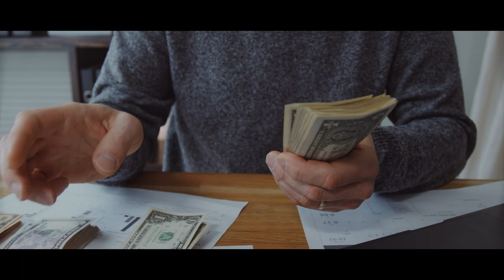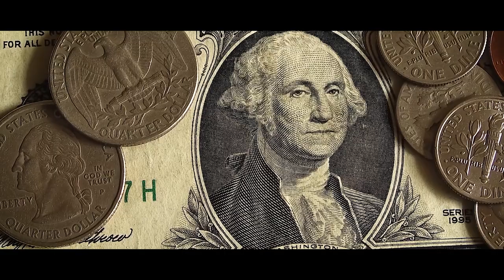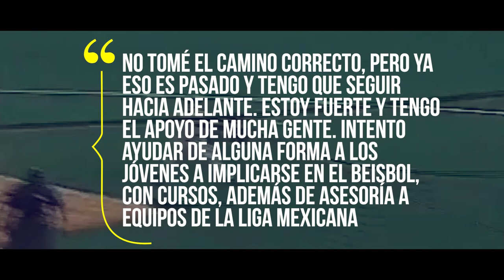LA TRISTE HISTORIA DEL PELOTERO QUE LO PERDIÓ TODO | ESTEBAN LOAIZA DE LANZADOR ESTRELLA A LA CARCEL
Ey klk capitanes hoy hablaremos de la triste historia de Esteban Loaiza.

Un mal que se ha derrumbado la carrera y éxito de muchos deportistas, es la poca capacidad para no distraerse con la fama y el entorno negativo que lo rodea una vez que está en la cima. Un claro ejemplo, es Esteban Loaiza, quien pasó de ganar millones de dólares con los Yankees de Nueva York como jugador de béisbol a ser condenado por posesión de estupefacientes y pasar 3 años de su vida tras las rejas. Y como ustedes lo pidieron capitanes hoy hablaremos de la historia de Esteban Loaiza.

Esteban Loaiza nació el 31 de diciembre de 1971 en Tijuana, Baja California.

Fue firmado por los Piratas de Pittsburgh el 21 de marzo de 1991 y su incursión en el beisbol profesional se dio ese mismo año con la sucursal en la Gulf Coast League (novatos).

Hizo su debut en las grandes ligas el 29 de abril de 1995 para los Piratas contra los Filis de Filadelfia. Trabajó cinco entradas en el partido, cediendo cinco hits y una carrera no ganada para lograr la primera victoria de su carrera en las Grandes Ligas. Terminó su temporada de novato con un récord de 8-9 y un ERA de 5,16 en 31 salidas